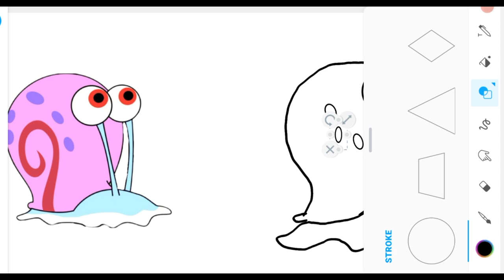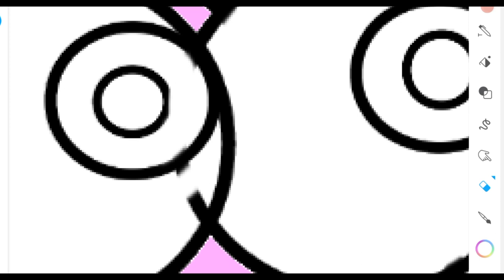Original VS Drawing | Gary the snail draw | Spongebob | for kids censorship)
Original VS Drawing | Gary the snail draw | Spongebob | ASMR

Hello viewers of my channel! I'm glad you came to see my videos!
In this video, I quickly draw by hand different characters from cartoons, animated videos and films. I draw and create sticky character videos and try to draw as close to the original as possible using only a drawing program. I think you will appreciate my work, because each drawing requires a lot of time and creative effort to create it. I draw in a special drawing program and then edit on a computer to make the video as interesting as possible for my viewers! I want to note that I do not just copy someone's work, but I create my own unique video using it for good faith purposes.

I will be glad for your likes and subscription to my channel, let's make this world even better and more colorful!
If you have questions for me or about the violation of someone's copyright, then write to me at the address, I will definitely answer you